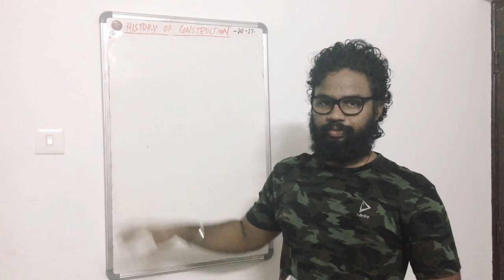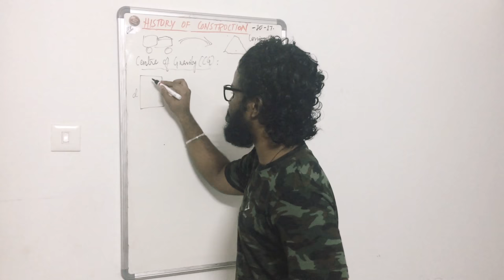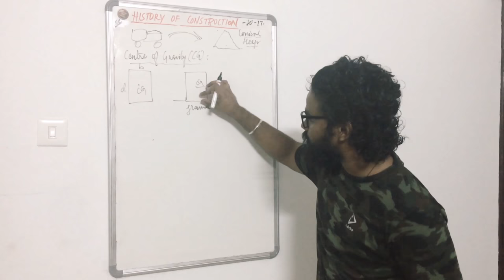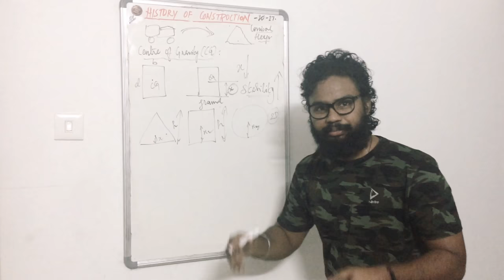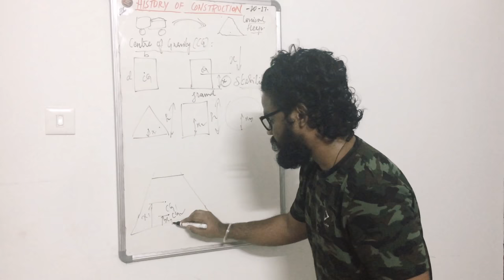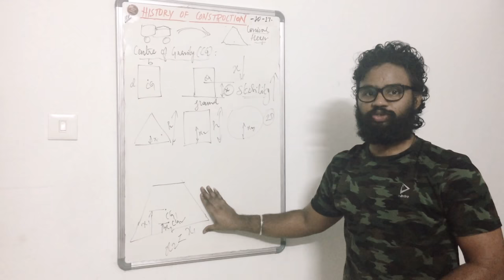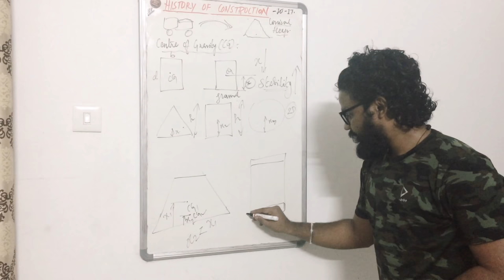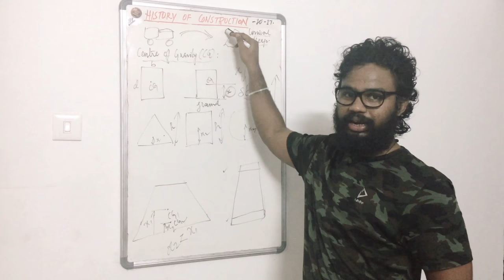How did people start to build high rise buildings? | Evolution of Tall Structures and Buildings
How tall structures like Burj Khalifa, Eiffel Tower, Qutub Minar, Tokyo Skytree, Shangai Tower etc were made possible and the philosophy behind it.

The brief explanation about stability!

For more,
Connect, Follow and Ask:
Quora: Harikrishna M Menon
Twitter : Harikrishna M Menon (@harimenonkv)
Instagram : Harikrishna M Menon (@harikrishna.m.menon)

-Harikrishna M Menon (HK)
  Mechanical Engineer